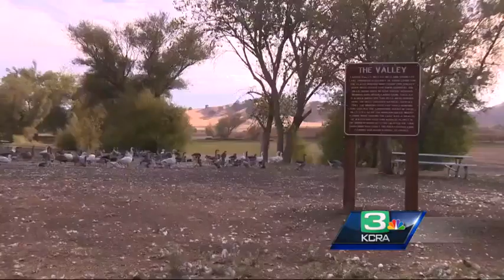'Mother Goose' watches after water fowl during drought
A Vacaville woman is going the extra mile to help some waterfowl survive the drought.